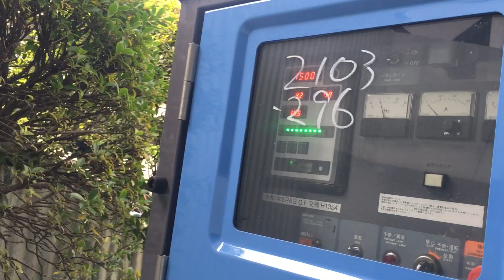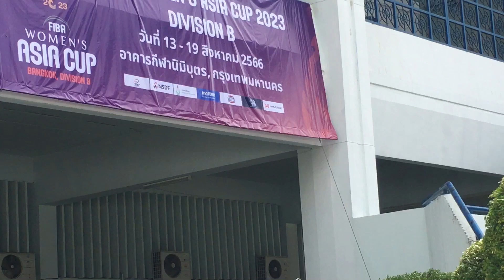ให้เช่า บริการเครื่องปั่นไฟ Generator อาคารกิฬานิมิบุตร กทม.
ให้เช่าบริการเครื่องปั่นไฟ อาคารกิฬานิมิมิบุตร สนามกิฬาแห่งชาติ กรุงเทพมหานคร
13-19August 2023 Bangkok 🇹🇭 Thailand
Group A
Group B
T.0815778766